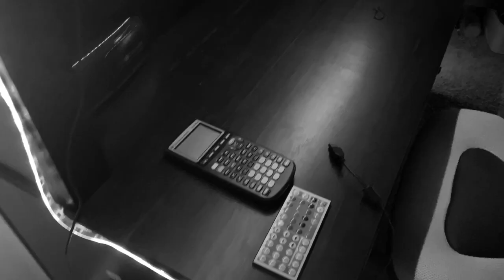Planning the ULTIMATE Dubai Vacation!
Dubai is an absolutely wonderful city, with bright lights in the heart of town, to a stunning desert just minutes outside. Planning a Dubai trip can be done in many different ways, depending on your type of vacation, but I will be explaining the trip based off of our experiences and what we enjoyed the most.

Dubai is a large city in the country of United Arab Emirates, located in the Middle East. You will be welcomed into Dubai Airport with grand views, pillars plated with gold as you walk through customs and baggage claims. After that, you can explore the wonderful city

Of course it is a must to visit the Burj Khalifa, the worlds tallest building. The Burj Khalifa is right next to the Dubai mall. The view from the top is absolutely spectacular. You can even watch the fountain show from the top, this will be an unforgettable moment. And watching the lights brighten the whole city to life makes for such a spectacular view and experience. There is more to Dubai than just the Burj Khalifa, with the Dubai Frame, Burj Al Arab, the gold and spice soukhs, and the Palm Jumeirah. These can be all combined in one day, making a city tour while doing this. I would also set aside a day to enjoy the desert safari. You can do dune bashing, and other fun stuff in the desert. This makes for a one of a kind view of the whole desert.

Abu Dhabi is also a city where you can spend one day. You can visit the Emirates Palace, Ferrari World, the Louvre, and Qasr al Watan (Presidential Palace). The Qasr al Watan is a place you should not miss. The country built the palace to give tourists a better understanding of UAE and its politics. The palace itself is wonderful, almost all plated with gold. Even the toilets are plated with gold! I will go in depth with Abu Dhabi in another video if you enjoy.

The UAE is such a wonderful place. I would recommend spending between 4-6 days in Dubai to get the full experience. Coming back home will always be sad, but Dubai will be a trip that you will never forget.

About me:
Hi! I am Sarvesh Ramakrishnan, a photographer specializing in travel and nature photography. I also have a YouTube channel where I document all my fun life experiences through video. I have created this blog to share all my photos with the world, and share all my fun experiences with others, so everyone can enjoy the beautiful world.